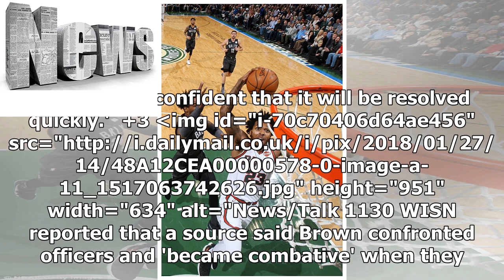News | Milwaukee Bucks rookie tased by police while 'arguing about a ticket at Walgreens after park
News | Milwaukee Bucks rookie tased by police while 'arguing about a ticket at Walgreens after parking across TWO handicap spots'